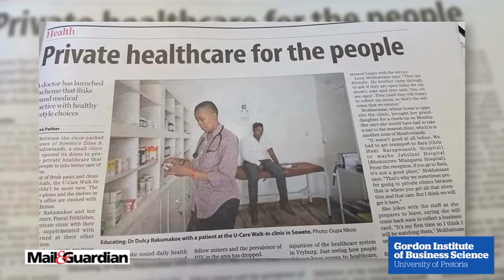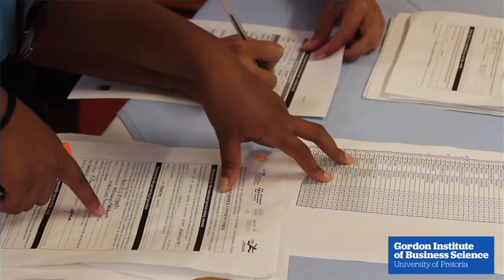Dr Dulcy Rakumakoe - Affordable Healthcare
Dr Dulcy Rakumakoe is bringing private healthcare at an affordable price. Her company, Accessible Quality Healthcare (AQH), serves low- to middle-income areas through establishing integrated health centres where they are most needed. We chatted to her about the business model.